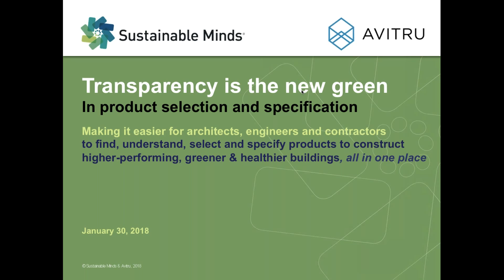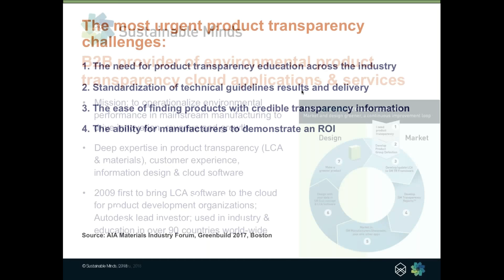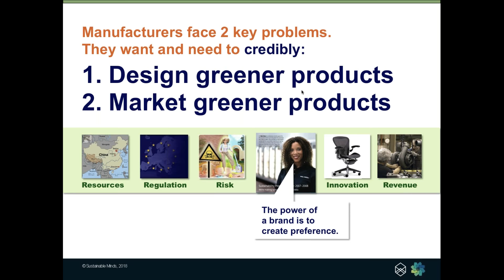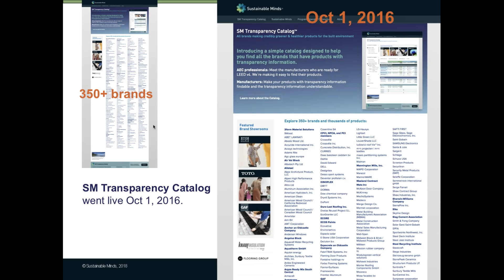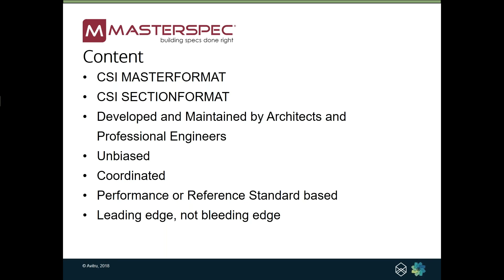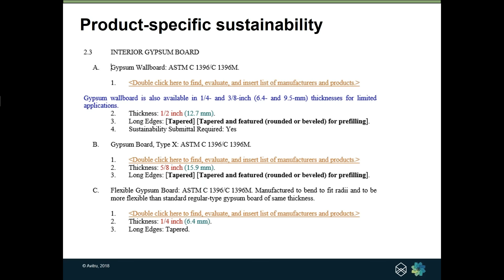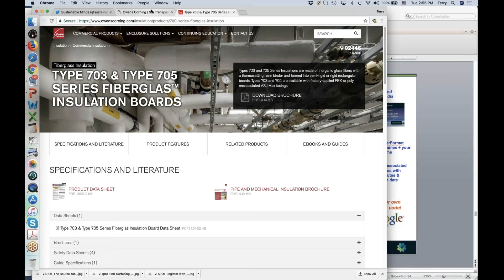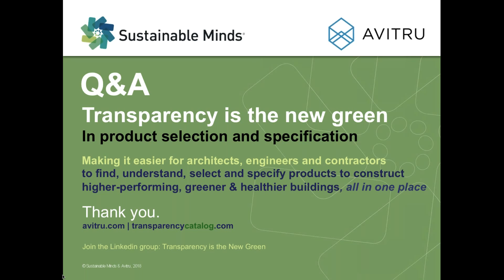For AECs: Transparency is the New Green – In Product Selection and Specification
Bringing product transparency to the mainstream in 2018

Avitru (formerly ARCOM) and Sustainable Minds are making it easier for architects, engineers and contractors to find, understand, select and specify products to construct higher-performing, greener & healthier buildings – all in one place.

In this special introductory webinar, we will give a tour of the SM Transparency Catalog and discuss how the cloud-based platforms of Avitru and Sustainable Minds will work together to provide credible and complete product transparency information.